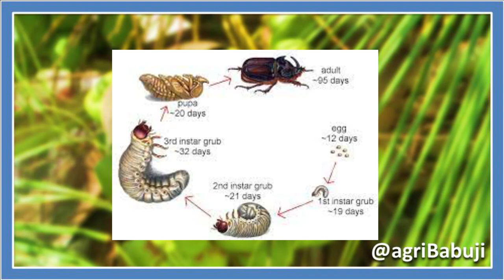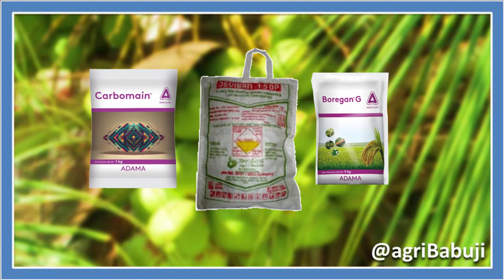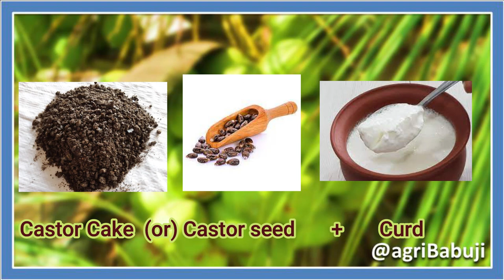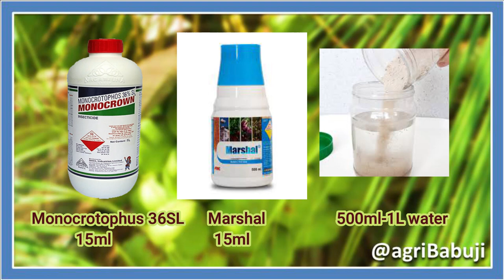Rhinoceros beetle coconut beetle management தென்னை காண்டாமிருக வண்டு மேலாண்மை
coconut rhinocerous beetle management
தென்னை காண்டாமிருக வண்டு மேலாண்மை
tnau

agriculture
carbofuran
cartap hydrochloride
coconut farming
pest of coconut
coconut beetle
rhinocerosbeetle beetle
management
control
adama_boregan_g
adama_carbomain
bucket trap coconut
bucket trap lure
bucket trap opened
castor oil cake
castor seed
chloropyrifos
Coconut rhinoceros beetle damage
Coconut rhinoceros beetle horn
Coconut rhinoceros beetle life cycle
coconut rhinoceros beetle
coconut seedlings
coconut tree
compost in grub
curd
marshal
mix with water
napthalene balls
rhinocerous bettle damage
rhino_beetle_head
young palm damage
அடமா_போரேகன்_ஜி
அடமா_கார்போமைன்
கார்போஃபுரான்
கார்டாப் ஹைட்ரோகுளோரைடு
வாளி பொறி தேங்காய்
வாளி பொறி கவரும்
வாளி பொறி திறக்கப்பட்டது
ஆமணக்கு எண்ணெய் கேக்
ஆமணக்கு விதை
குளோரோபைரிஃபோஸ்
தென்னை காண்டாமிருக வண்டு சேதம்
தென்னை காண்டாமிருக வண்டு கொம்பு
தேங்காய் காண்டாமிருக வண்டு வாழ்க்கை சுழற்சி
தேங்காய் காண்டாமிருக வண்டு
தென்னை நாற்றுகள்
தென்னை மரம்
தயிர்
மார்ஷல்
தண்ணீர் கலந்து
நாப்திலீன் பந்துகள்
காண்டாமிருக வெந்தயம் சேதம்
வேளாண்மை
தென்னை விவசாயம்
தென்னை பூச்சி
தேங்காய் வண்டு
காண்டாமிருக வண்டு
மேலாண்மை
கட்டுப்பாடு

rhinoceros_beetle

adama_boregan_g
adama_carbomain
bucket_trap_lure
bucket_trap_opened
castor_oil_cake
castror_seed
chloropyrifos
coconut_rhinoceros_beetle
coconut_seedlings
coconut_tree
compost_in_grub
curd
mix_with_water
napthalene_balls
rhinocerous_bettle_damage
rhino_beetle_head
young_palm_damage